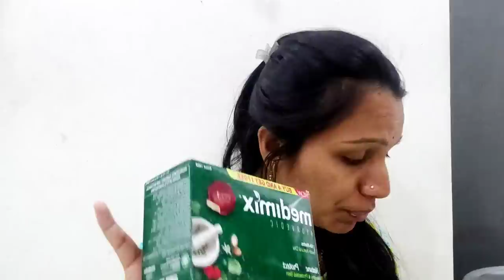ह्या नंतर स्वामींचा कधी नैवेद्य मिळेल माहीत नाही,शेवटची visit डॉक्टरची,माहेरी जाण्याआधी हे काम केलं